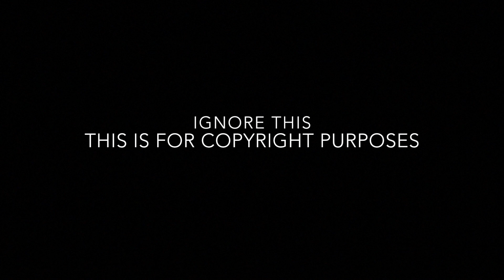B5 WAVE (Music Video) Reaction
I react to B5 WAVE Music Video. New Videos Weekly.

KeezyKay Reaction Intro:
Austin Mahone (feat. Sage The Gemini) - Put It On Me

KeezyKay Recap Intro:
Logic - Flexicution